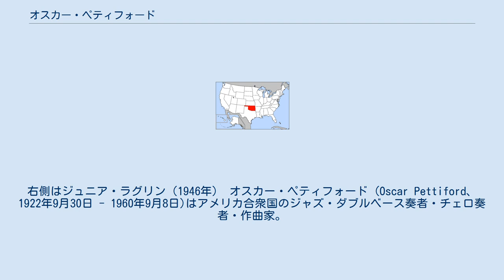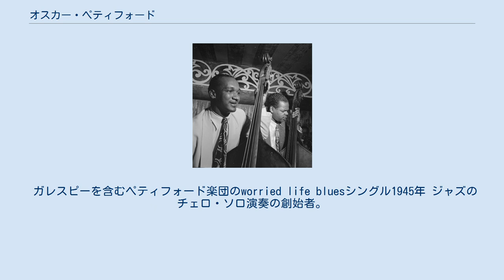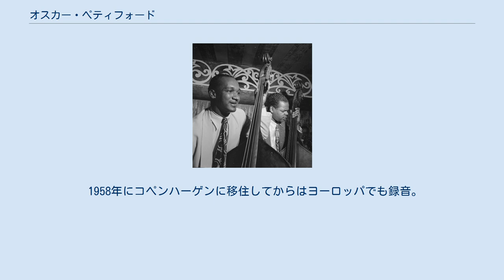オスカー・ペティフォード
右側はジュニア・ラグリン（1946年） オスカー・ペティフォード (Oscar Pettiford、1922年9月30日 - 1960年9月8日)はアメリカ合衆国のジャズ・ダブルベース奏者・チェロ奏者・作曲家。
ビバップ奏法での最初期の演奏者の1人。
 オクラホマ州 1946年のオスカー オクラホマ州オクマルギ出身。
母はチョクトー族、父はチェロキー族とアフリカ系アメリカ人の子供。
 家族バンドで歌い踊り育ったが、12歳でピアノ、14歳でダブルベースを始める。
他人のベース演奏が気に入らず、独自の奏法を始めた。
ミルト・ヒントンなど、まわりからは称賛されたが、1941年、「これじゃ食えない」と思い引退。
数か月後、ヒントンに会い音楽に連れ戻された。
 1942年、Charlie Barnetバンドに加入、1943年、コールマン・ホーキンスと『The Man I Love』を録音し、一般の耳目を集める。
この時期アール・ハインズやベン・ウェブスターとも録音。
 1943年にディジー・ガレスピーとバップ・バンドを始める。
1945年、ホーキンスとハリウッドに行き、ジャズのサントラで有名なミステリー映画『The Crimson Canary』に出演した。
 1945～1948年はデューク・エリントン楽団で、1949年にはウディー・ハーマン楽団で演奏。
1950年代は自身のバンドで活動。
リーダーとしてキャノンボール・アダレイを発掘。
 ガレスピーを含むペティフォード楽団のworried life bluesシングル1945年 ジャズのチェロ・ソロ演奏の創始者。
 1949年、腕を骨折し、ベースが弾けなかったのでチェロを試した。
 1950年チェロ初録音。
 1950年代にDebut、Bethlehem、ABC Paramountなどに録音。
 1958年にコペンハーゲンに移住してからはヨーロッパでも録音。
 チャールス・ミンガスとともに、ベース奏者のバンド・リーダーとしては最も録音が多い。
 1960年にデンマーク・コペンハーゲンでポリオに似た感染症で死去。